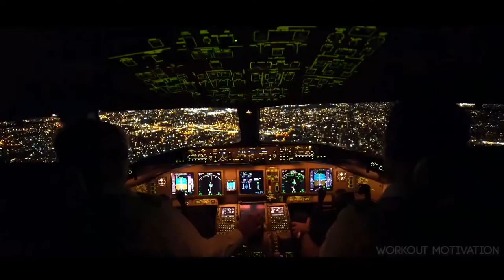Dwayne Johnson Motivation WORKOUT MOTIVATION ALPHA ● Bodybuilding Fitness Motivation 2019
MORE THAN JUST FITNESS!
LET THE WORLD SEE YOUR INNER BEAST 🔥

USE THIS CODE TO GET 20% on MYPROTEIN - 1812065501